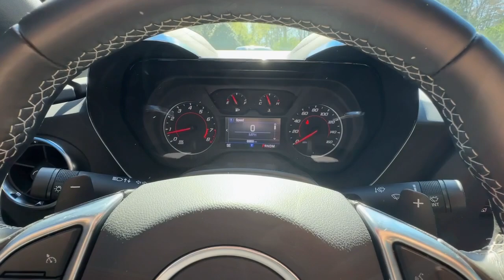2021 Chevrolet Camaro Jasper, Cartersville, Alpharetta, Dawsonville, Canton, North Georgia P11177B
Wild Cherry Tintcoat Used 2021 Chevrolet Camaro 1LT available in Canton, Georgia at CHevrolet of Canton. Servicing the Jasper, Cartersville, Alpharetta, Dawsonville, North Georgia area.

Wild Cherry Tintcoat 2021 Chevrolet Camaro 1LT RWD 10-Speed Automatic 3.6L V6 DIRecent Arrival! Odometer is 36346 miles below market average! 18/29 City/Highway MPG